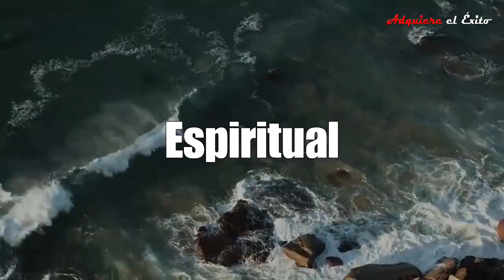Las personas solteras tienen 13 rasgos de personalidad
El Rasgo de la personalidad, Solteria.